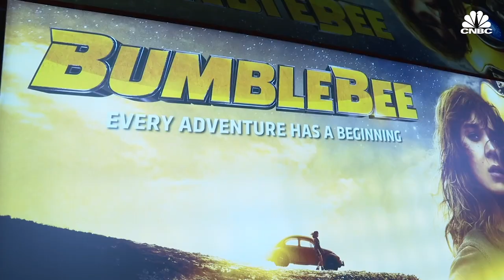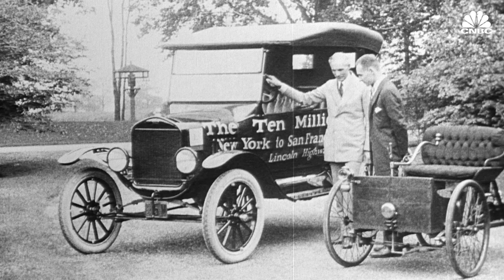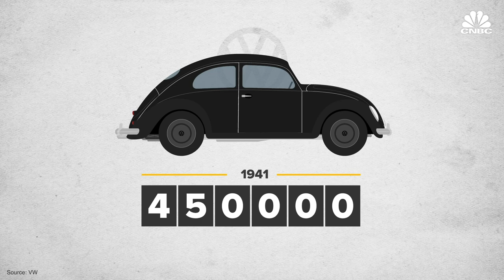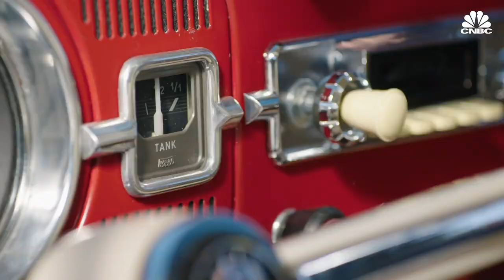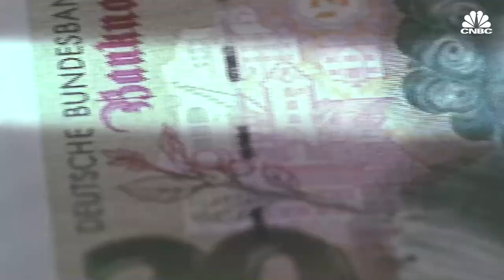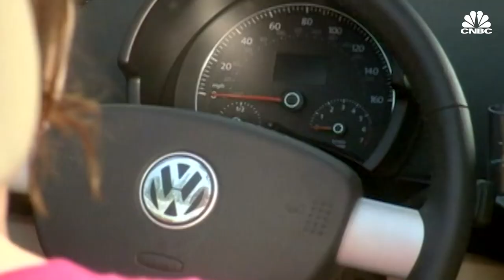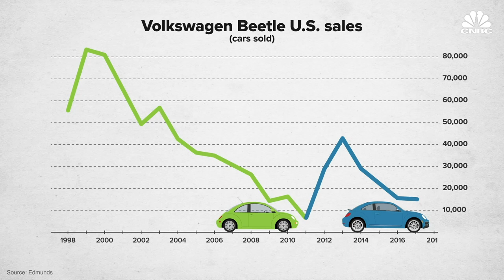Why Did Volkswagen Kill The Beetle?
Volkswagen is one of the world’s largest automakers. It houses brands such as Audi, Porsche, and Bentley. But perhaps its best-known vehicle is the Volkswagen Beetle. Over its entire lifespan, Volkswagen sold over 22.5 million of all three versions of the Beetle. But in July of 2019, production one of the most iconic and important cars of all time came to an end.

Why Did Volkswagen Discontinue The Beetle?